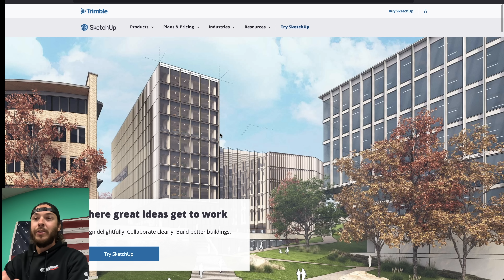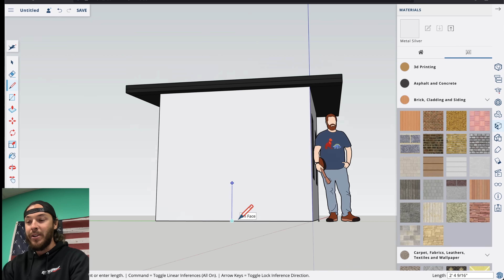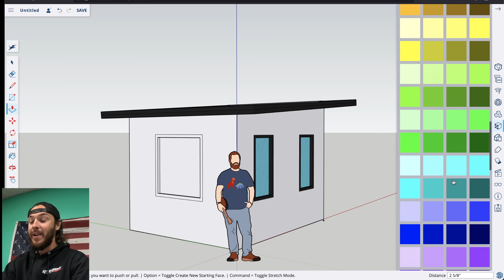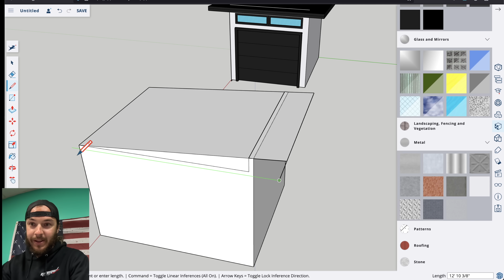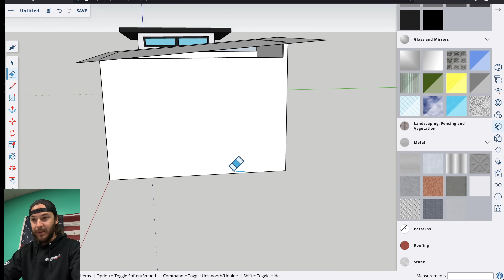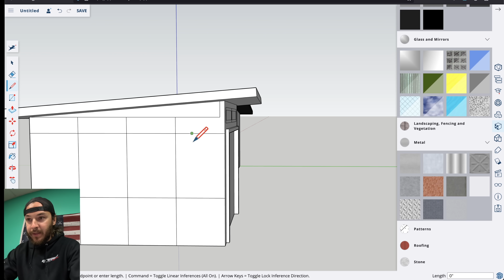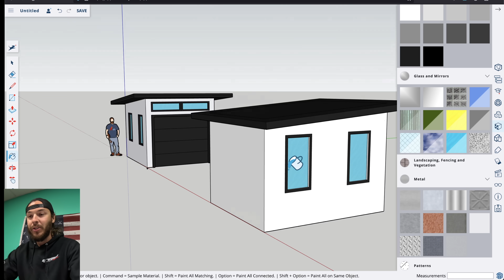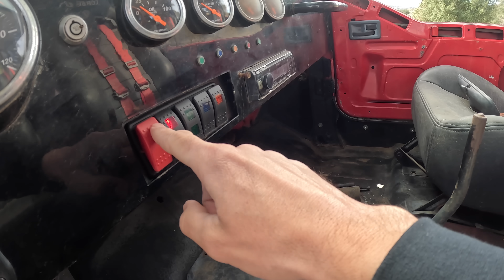Building a Custom Modern Shed! (Part 3)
HYPERLITE UFO LED HIGH BAY LIGHTS:
HYPERLITE 200watt LED FLOOD LIGHT